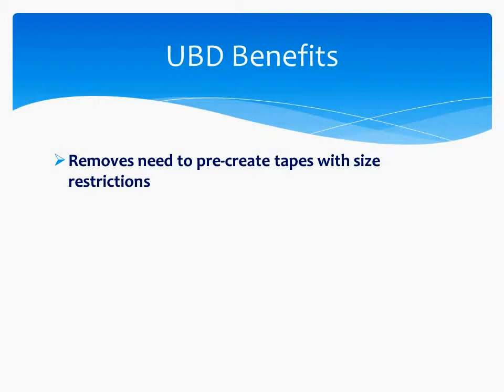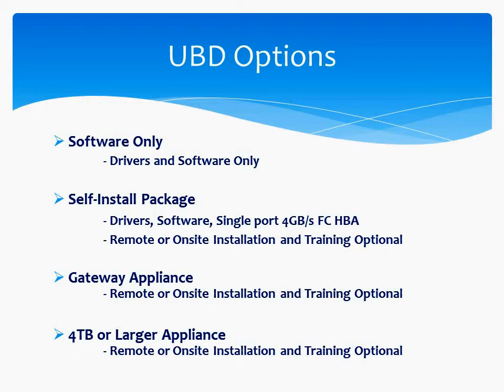UBD Backup System for iSeries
Laser Vault's UBD backup system: It's fast, reliable, and secure.  It's all you need in a backup system for your all important data.

UBD eliminates the hassle of having to physically manage and monitor regular tape back-ups, while giving you the confidence that your information is securely stored and readily accessible should the need arise.

It instantly helps to eliminate or severely reduce the amount of time your IBM I/AS/400 is unavailable to system users due to slow tape backups.